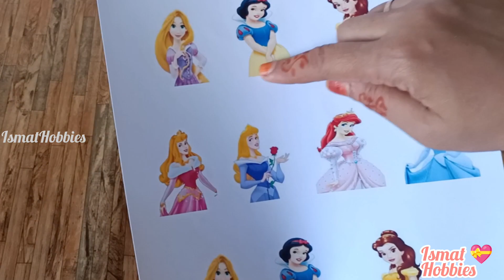Square Shape Princess Birthday Cake / প্রিন্সেস বার্থডে কেক..বাচ্চার জন্য তৈরি করুন অন্যরকম কিছু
Made a beautiful four pound birthday princess birthday cake
I hope that I could explain the recipe in a simple way, surely everyone will like it